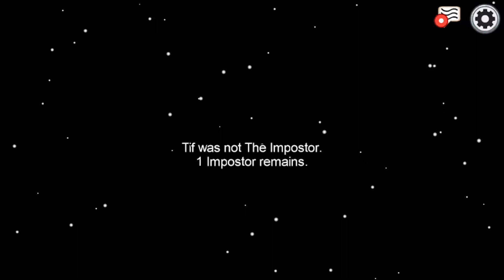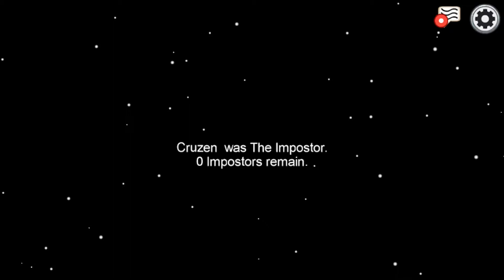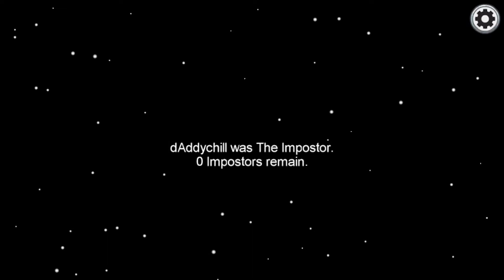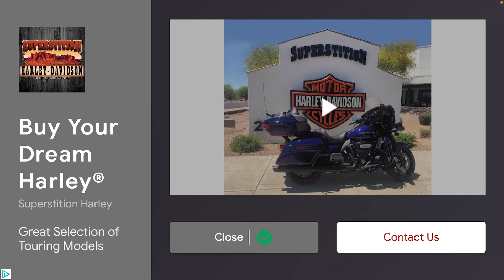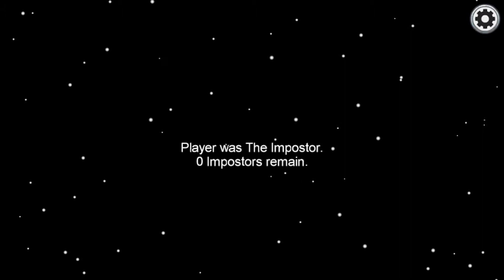Among Us Gameplay - Alexander Bosko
This video is intended for General Audiences. Hi guys welcome back to a new gaming video today I will be playing Among Us.